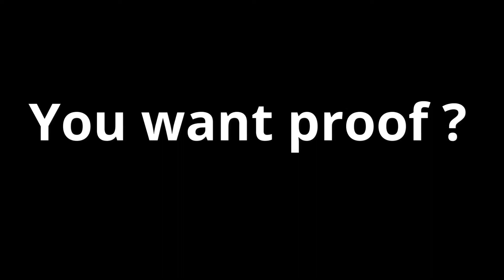Dr Suderam bad news15sec